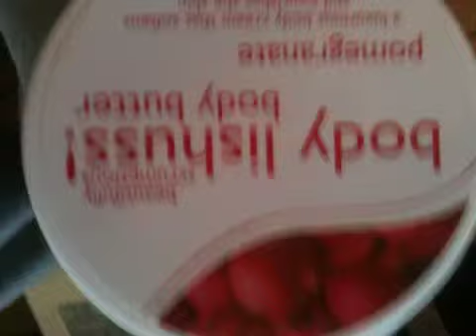Nut meg for me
Nutmeg meg nuts weed trip nutty funny nuts meg